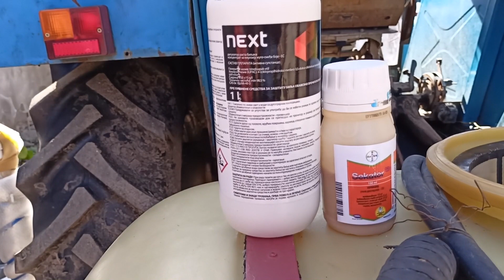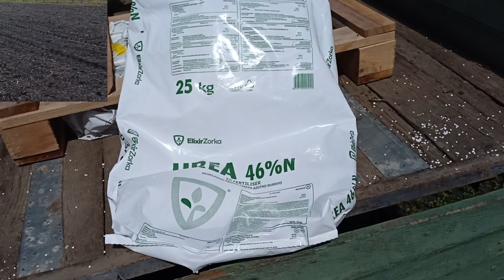Prskanje pšenice,bacanje veštačkog đubriva i priprema za setvu 2022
Pozdrav svima dobro došli u moj novi video klip.
U ovom video klipu ću vam prikazati prskanje pšenice, bacanje veštačkog đubriva i pripremu zemljišta za setvu suncokreta i soje.
U ovom video klipu smo koristili sledeće marke vozila i priključnih mašina:
ZETOR 4511
IMT 539
PRSKALICU RAU
RASIPAČ VEŠTAČKOG ĐUBRIVA POLJOSTROJ ODŽACI
SETVOSPREMAČ IMT 616.4
Ako vam se sviđa moj rad ostavi te subsribe, like i komentar meni mnogo znači a vama je to sekunda.
Do sledećeg video klipa veliki pozdrav:)

I will show you spraying wheat, throwing artificial fertilizer and preparing the soil for sowing sunflowers and soybeans.
In this video bench we used the following brands of vehicles and attachments:
ZETOR 4511
IMT 539
SPRAYER RAU
ARTIFICIAL SPREADER FERTILIZERS POLJOSTROJ ODŽACI
IMT 616.4
If you like my work, leave those subscripts, likes and comments to me means a lot and to you it's a second.
Greetings until the next video :)